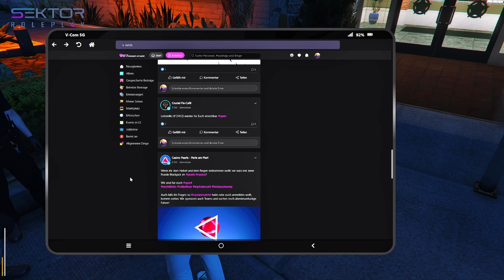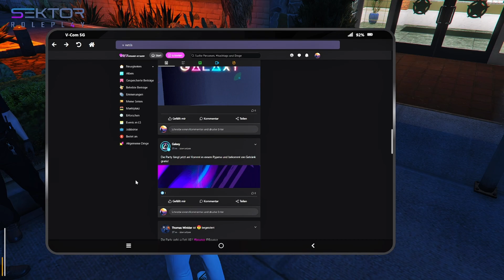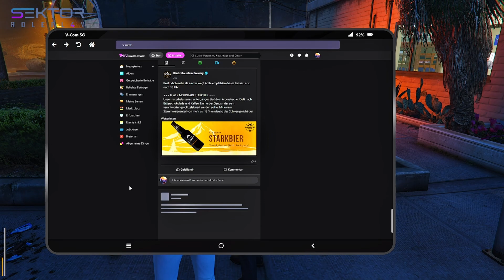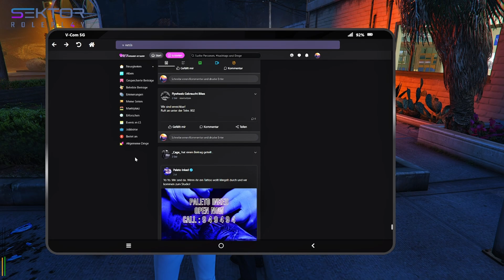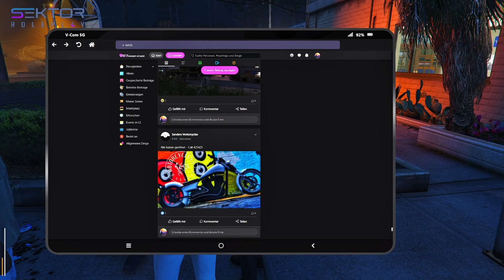Sektor GTA RP S4E158 Teil 6/9 Besuch bei den Behörden im Norden